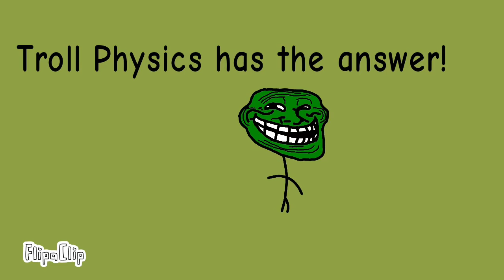Troll Physics: Flying #2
Green is gonna cover himself in oil.